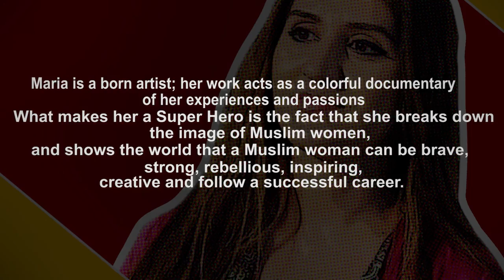Superhero Series: Maria Iqbal Art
Selfie Tv and Woman 2 Woman Events Presents Superhero Series:

Here’s Maria Iqbal kicking off the Superhero Series with her superpowers to create vibrantly detailed Pop inspired furniture, Art, and Fashionable accessories. Watch the video to find out more about this Afghan woman that stepped out of a stereotype to enter into her own supernatural world.